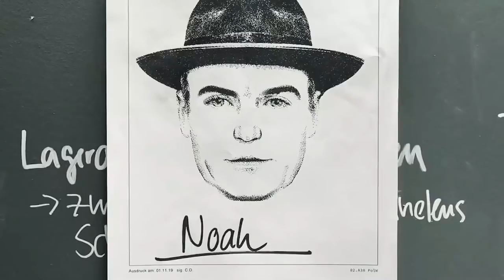DARK 3: A melhor série de todos os tempos? | Cris e Panda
DARK (NETFLIX) ☣️ É A MAIOR SÉRIE DE TODOS OS TEMPOS? (REVIEW FINAL)  | CRIS E PANDA

☑️ TAGS: cris e panda crisepanda coxinhanerd coxinha nerd cr1se53p4nd458 entretenimento live transmissao ao vivo review analise critica dark netflix brasil series viagem no tempo time travel scifi ficcao cientifica analise trailer reaction triqueta teorias final explicado season 3 final determinismo livre arbitrio causa consequencia efeito tannhaus claudia martha jonas paradoxo da predestinacao paradoxo do avo multiverso